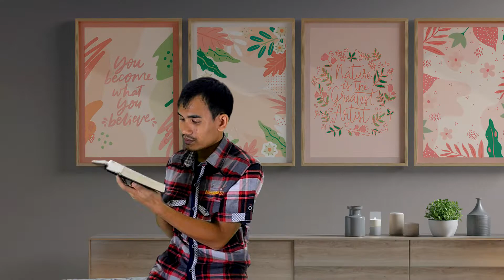Young Jesus at the Temple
Sagutin ng Yes or Oo, No or Hindi ang mga sumusunod na katanungan batay sa story na Young Jesus at the Temple.